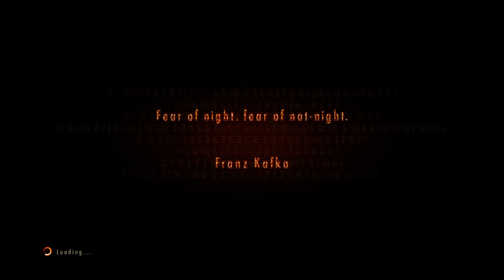RESIDENT EVIL REVELATIONS 2. Part 1 Episode 1.